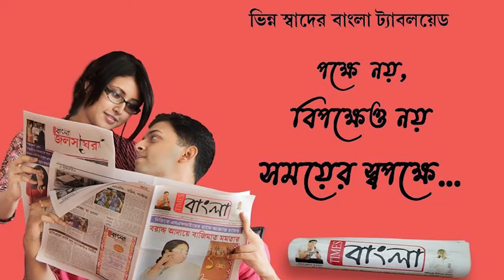প্রজাতন্ত্র দিবস উপলক্ষে শান্তিপুর সাহিত্য পরিষদের সেলাই স্কুলে জাতীয় পতাকা তৈরীর কাজ চলছে জোর কদমে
প্রজাতন্ত্র দিবস উপলক্ষে নদীয়া শান্তিপুর সাহিত্য পরিষদের সেলাই স্কুলে  জাতীয় পতাকা তৈরীর কাজ চলছে জোর কদমে